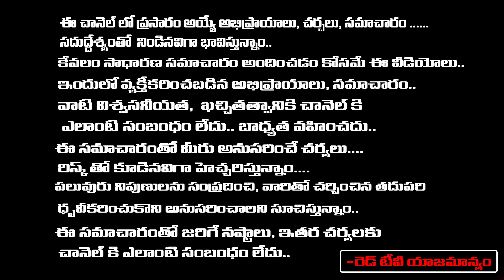వాతావరణంలో మార్పులు విష జ్వరాలకి టాప్ మెడిసిన్ లా పనిచేస్తుంది ఈ స్విచ్ వర్డ్ | Annpurna | RedTV